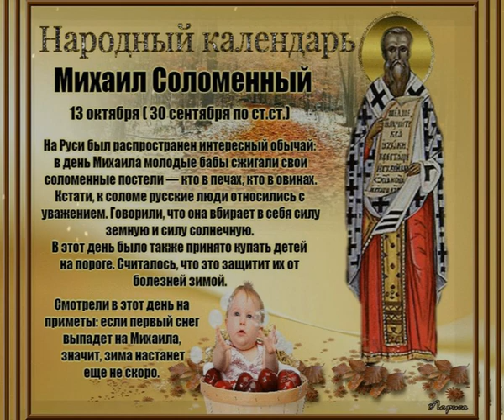13 октября - Михаил Соломенный, Народный календарь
Аудио и видео - Александра Чернова
Михаил Соломенный - Народный календарь.
На Руси был распространён интересный обычай: В день Михаила молодые бабы сжигали свои соломенные постели - кто в печах, кто в овинах. Кстати. к соломе русские люди относились с уважением. Говорили, что она вбирает в себя силу земную и солнечную. В этот день было также принято купать детей на пороге. Считалось, что это защитит их от болезней зимой. Смотрели в этот день на приметы: Если первый снег выпадет на Михаила, значит, зима настанет ещё не скоро.
Старухи, чтобы избавиться от боли в ногах, сжигали в этот день старые лапти.